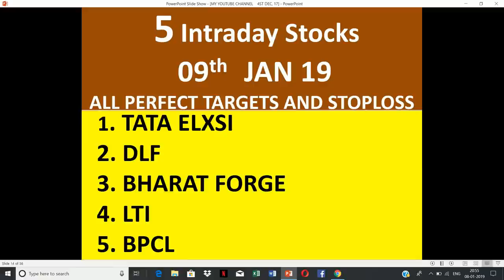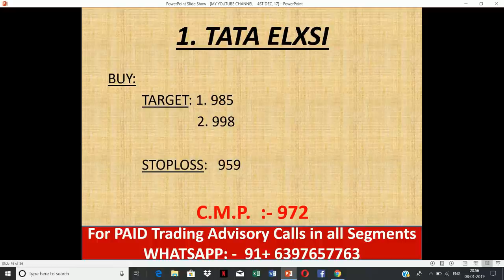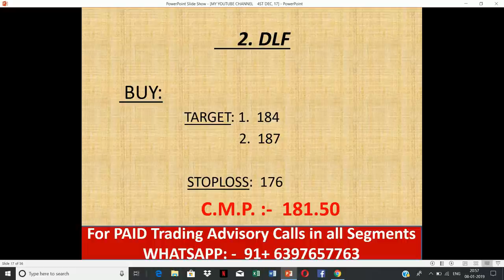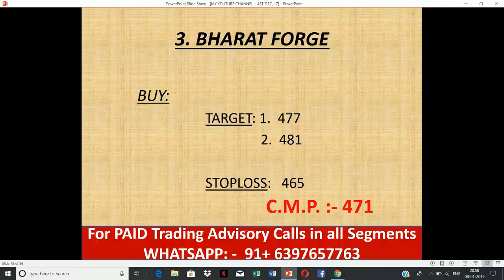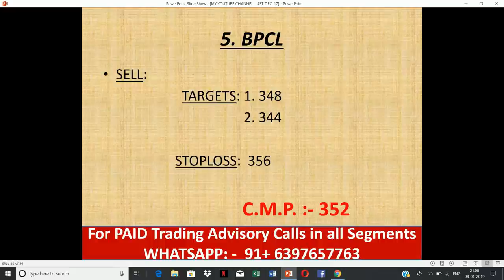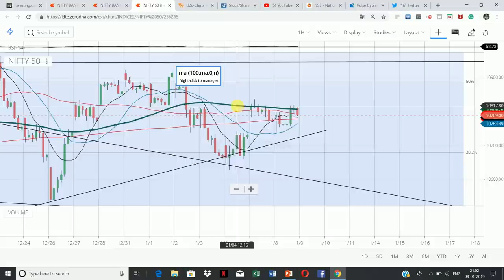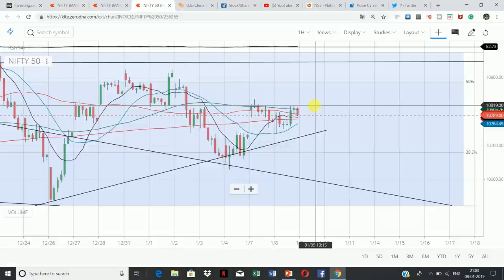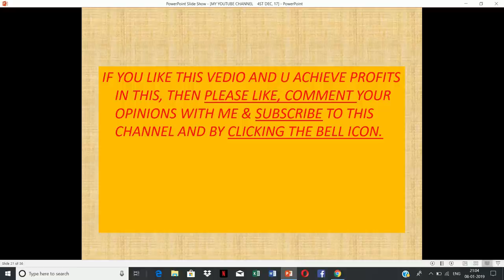#09 Jan.19 Nifty/Bank nifty OPTION TRADING.|| "5 stocks for Intraday i.e. 09 January 2019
NEW VIDEO: --

JAN 2019 SERIES के  3 महारथी || 2019 के लिये 02 Large Cap & 01 Mid Cap || TECHNICAL CHARTS

live nifty/ bank nifty OPTION TRADING and technical analysis  for 09 Jan. 19. also option strategy for "NIFTY/BANK NIFTY "..

1. TATA ELXSI

  2. DLF

  3. BHARAT FORGE

  4. LTI

  5. BPCL

                     intraday guide

YOUTUBE.COM/C/INTRADAYGUIDE